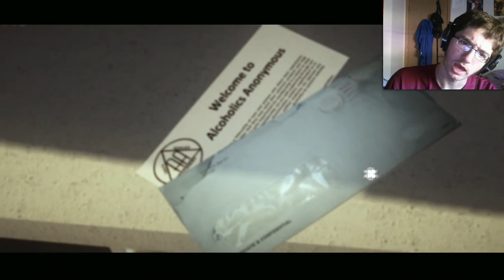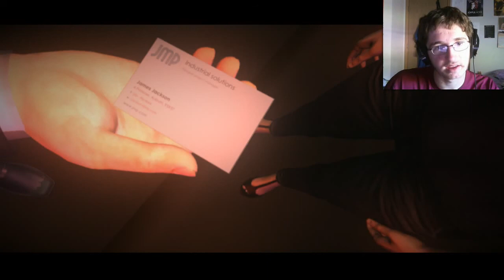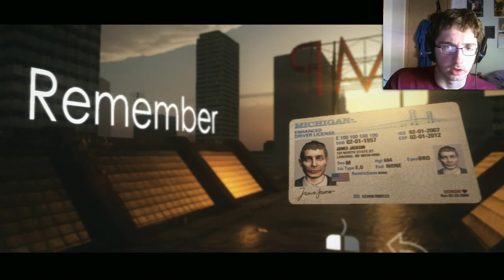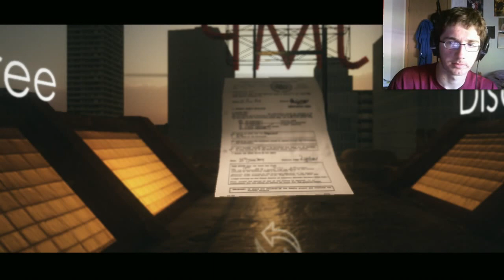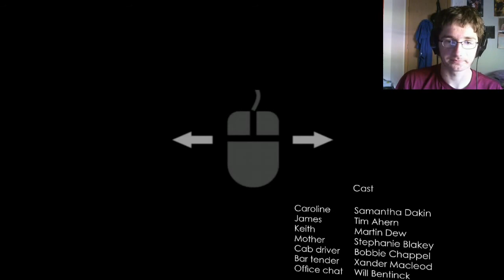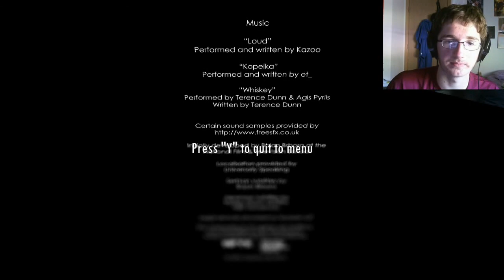Game & Watch 2014- 4PM PC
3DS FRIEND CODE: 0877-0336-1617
MIIVERSE: TheZachman18